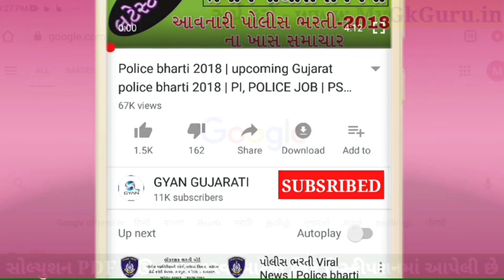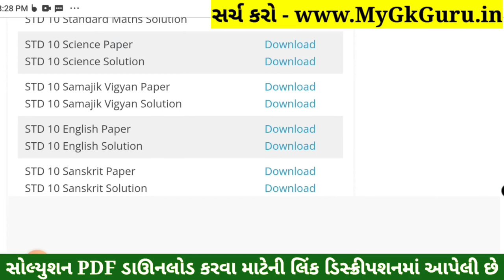STD 10 Hindi Paper Solution 2022 March Board Exam, STD 10 Hindi Paper Solution 2022 STD 10 80 Marks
STD 10 Hindi Paper Solution 2022 March Board Exam, STD 10 Hindi Paper Solution 2022 STD 10 80 Marks. STD 10 Hindi Answer Key 2022 Vibhag A. STD 10 Board Exam Paper 2022. STD 10 Hindi IMP Question 2022 Vibhag B. 9 April 2022.

Topics covered in this video :
STD 10 Hindi Paper Solution 2022 March
STD 10 Hindi Paper Solution 2022 80 Marks
STD 10 Hindi Board Exam Paper Solution 2022
STD 10 Hindi March Board Exam Paper Solution 2022

Other Related Search Queries :
STD 10 Hindi Paper Solution 2022 80 Marks March
March Board Exam STD 10 Hindi Paper Solution 2022
Board Exam Paper Solution 2022 STD 10 Hindi
Dhoran 10 Hindi Board Exam Paper Solution 2022
STD 10 Hindi Board Exam Paper Solution March 2022
STD 10 Hindi IMP Question 2022 Vibhag A, Vibhag B, Vibhag C and Vibhag D.

STD 10 Hindi IMP Question 2022